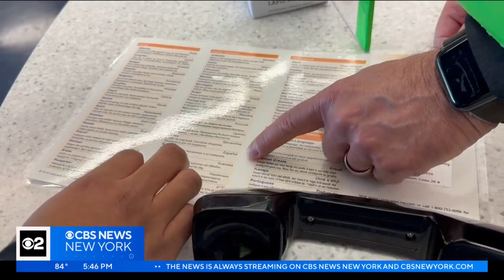Queens Public Library offers translation service in over 240 languages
The Queens Public Library in Flushing is the busiest branch library in the United States, and now, it just might be the most welcoming thanks to a new program. CBS2's Elle McLogan takes us there.